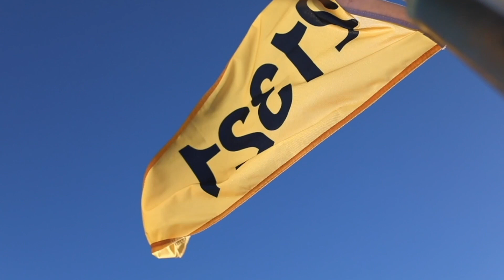Support Research, Education and Conservation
PacWhale Eco-Adventures are based on nearly four decades of marine research and ecotourism experience. Every trip is led by Certified Marine Naturalists who provide a truly unique educational and fun adventure at sea. Your ticket supports Pacific Whale Foundation's mission to protect the ocean through science and advocacy.